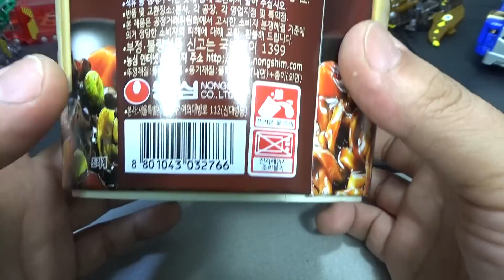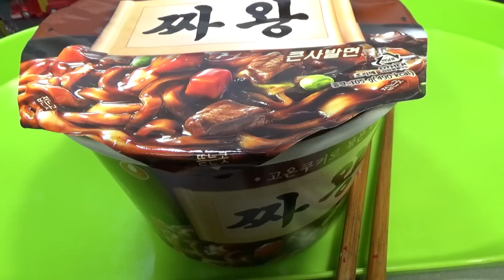짜왕 큰사발면 컵라면, 농심 짜장면 라면 제품 사발면 용기 구입 시식기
편의점에서 구입했는데, 요즘 신라면의 인기를 누를 정도라고 하던데, 봉지면에 비해서 면발은 좀 약간 가늘지만, 소스의 맛도 좋고, 면발도 괜찮네요`